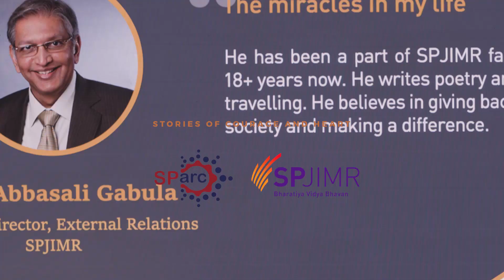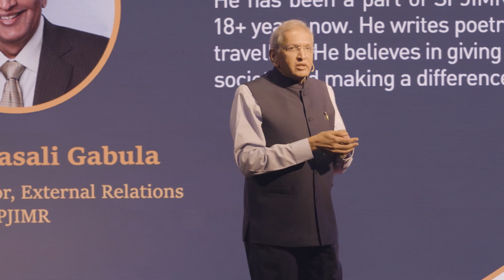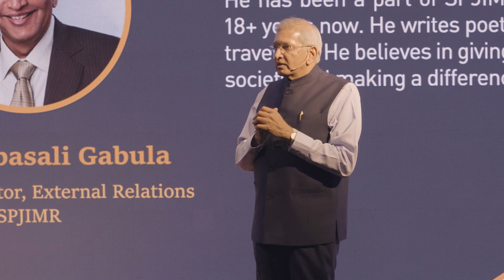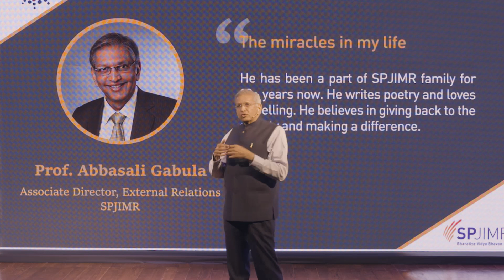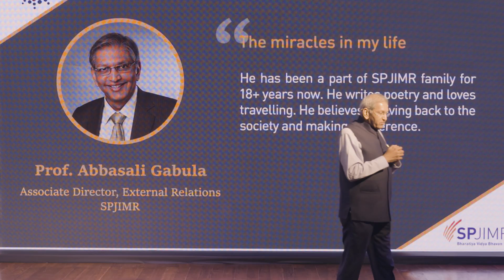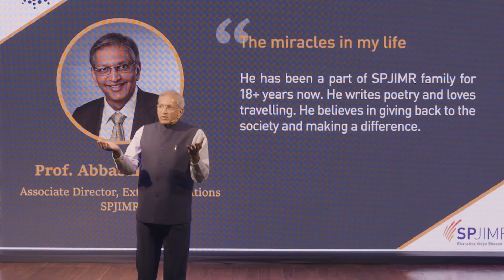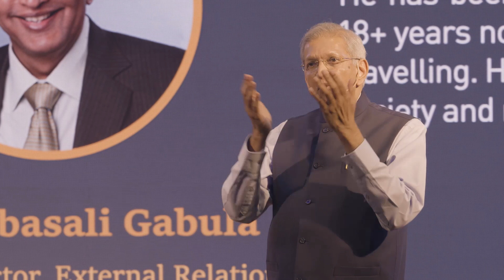Abbasali Gabula | SParc 2019 | SPJIMR, Mumbai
Abbasali Gabula
Associate Director, External Relations, SPJIMR.

He has been a part of the SPJIMR family for 18+ years now. He enjoys writing poetry and travelling. He believes in giving back to the society and making a difference.

“Standing in front of you all, alive today, is a miracle!
I was born with jaundice. I survived! A miracle!
As the train came, I stood in the Naala with cold water flowing under my feet. The train had just missed me!
This is no chance. This is no luck. This is a miracle!”

SParc is SPJIMR's annual event, wherein people from all walks of life share their stories of courage and heart.